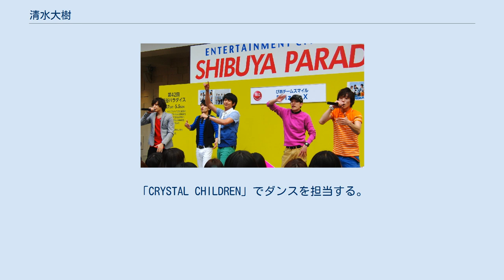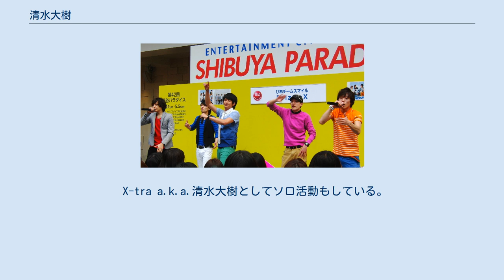清水大樹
PrizmaX （2013年4月、第42回渋谷パラダイス 渋谷駅ハチ公前特設ステージ） 清水 大樹（しみず だいき、1991年7月31日 - ）は、日本の歌手・俳優YouTuberで、音楽グループPRIZMAXのメンバーだった。
 大阪府出身。
スターダストプロモーション制作1部。
 大阪のボーカル&ダンススクール「キャレス」の出身。
2005年9月、雑誌『DANCE STYLE』（リットーミュージック）が開催した「DANCE STYLE CHAMPION Vol.02」にダンスユニットRAVEのメンバーとして参加し優勝する。
その模様はテレビ東京系の『流派-R』で放映された。
 同年11月にPrizmaXに加入。
当初は週末に上京してレッスンや活動を行うPrizmaXの「地方組」であった。
 2008年、NHK『みんなのうた』で結成されたクリスタルズに参加。
「CRYSTAL CHILDREN」でダンスを担当する。
 2013年3月、PrizmaXとしてシングル「Mysterious Eyes/Go!」でCDデビュー。
グループではリーダーであり、パフォーマーとラップを担当する。
自身で作詞作曲をすることや、フリースタイルラップを披露することもある。
 X-tra a.k.a.清水大樹としてソロ活動もしている。